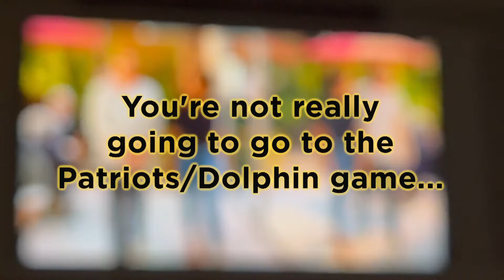STEELERS beat Ravens and get into the Play-offs!!!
Never doubted it for a second - way to go Ben!!  And thank you Red Zone!!